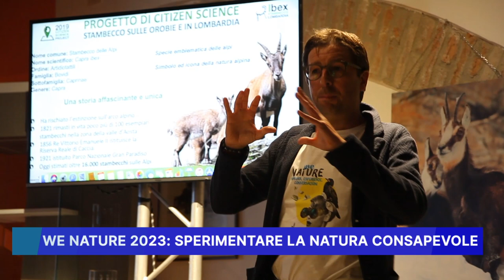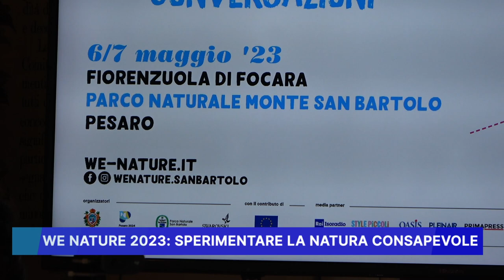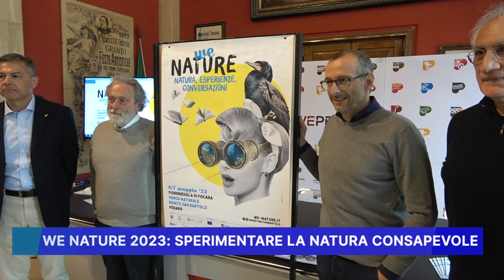"WE NATURE 2023" SPERIMENTARE LA NATURA CONSAPEVOLE